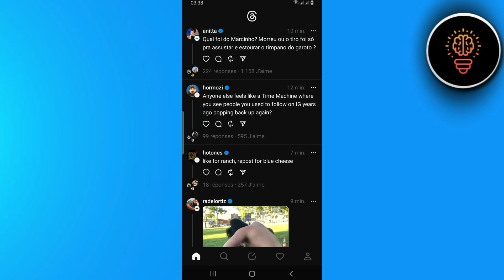Comment Voir Les Reponses Sur Threads ( FACILE )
Dans cette video je te montre exactement Comment Voir Les Reponses Sur Threads ( FACILE )